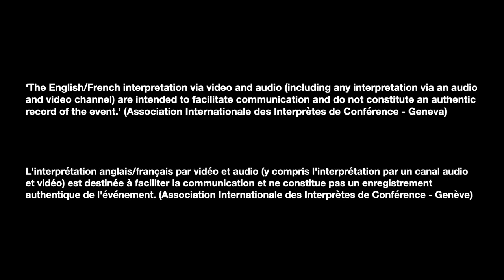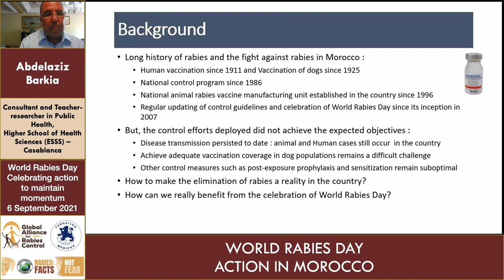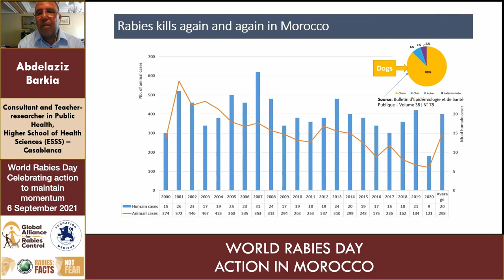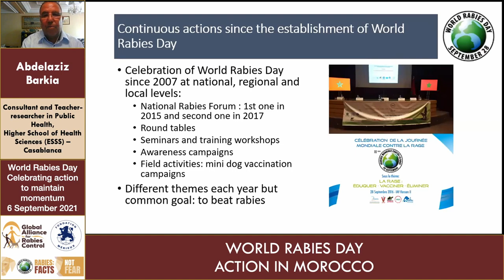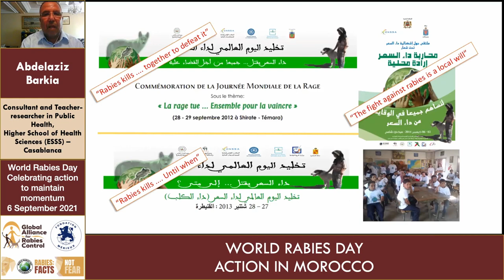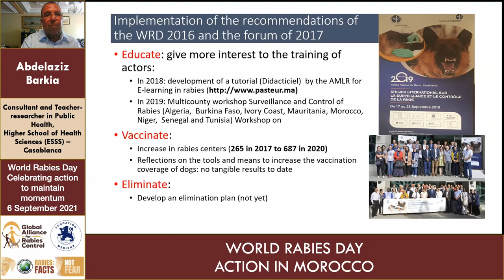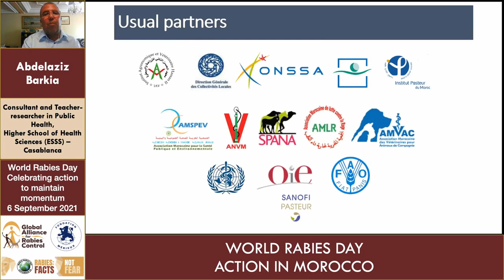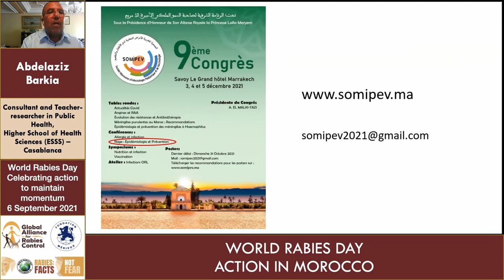Abdelaziz Barkia (in English)